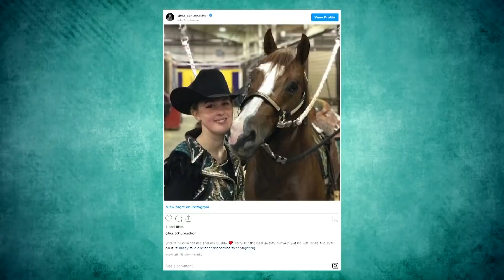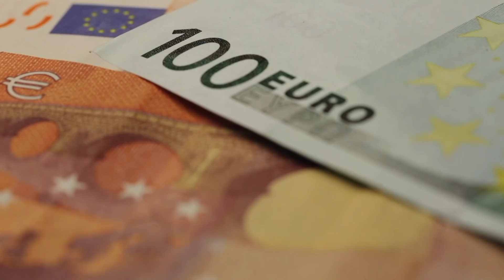Michael Schumacher - de Chico Radiante a Barón Rojo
El nombre de este legendario piloto se ha convertido en un nombre muy conocido, es imitado por muchos seguidores y tiene tantos los títulos, premios y récords que uno puede perder la cuenta al enumerarlos. Michael Schumacher es una verdadera leyenda en el mundo de la Fórmula 1.